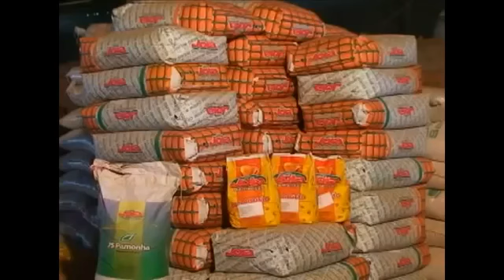Caminhando com o Produtor Rural - Produtor Rural - 2011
DEPUTADO ZÉ SILVA FALA DAS CARACTERÍSTICAS DO PRODUTOR RURAL BRASILEIRO. VALE A PENA CONFERIR!